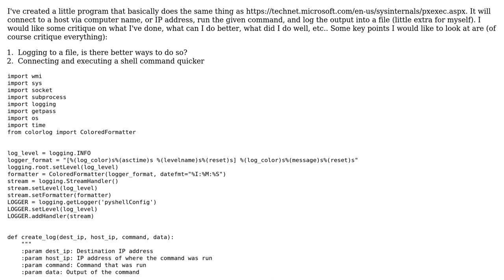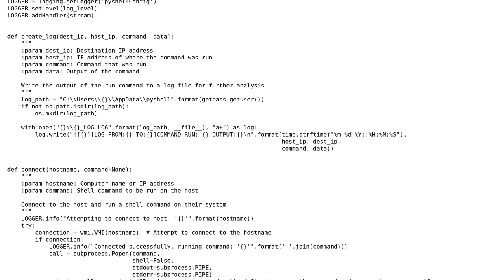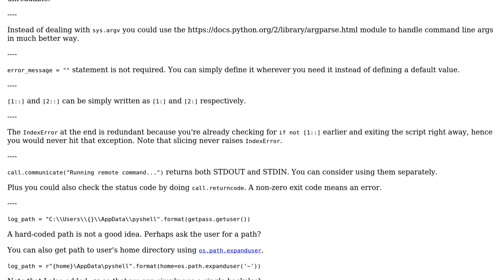Code Review: My Pythonic take on Psexec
With thanks & praise to God, and with thanks to the many people who have made this project possible! | Content (except music & images) licensed under CC BY-SA | Music | Images & others | With thanks to user User9123 user Peilonrayz user Ashwini Chaudhary and the Stack Exchange Network Trademarks are property of their respective owners. You are responsible for your own actions.